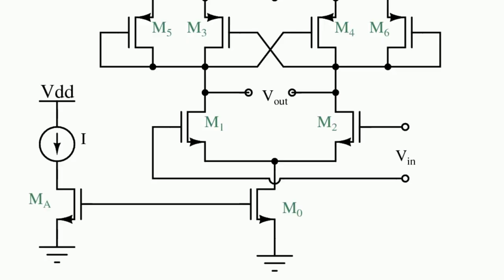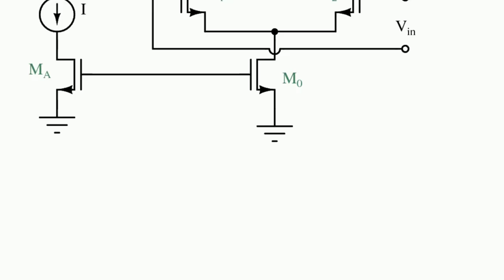Electronics: Finding Gain of the Analog circuit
Attention! This video does always use the same license as the source!Thanks to all those great people for their contributions! Singh A special thanks goes out to the community I wish you all a wonderful day! Stay safe :) If anything is off, please write me at peter D.O.T schneider A.T ois42.de amplifier gain differential analog noise